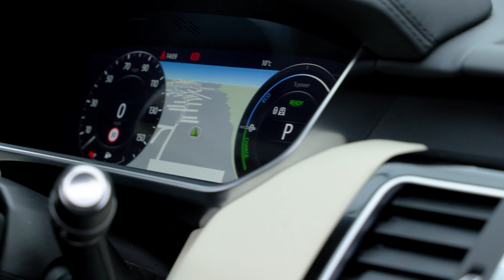Range Rover Sport P400e Autobiography Dynamic (1 Owner) | Auto 100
1 Owner From New P400e Autobiography Dynamic With Additional Factory Options, Finished In Silicon Silver With Ebony & Ivory Bi-Colour Leather Upholstery, 21" 5-Split Spoke Design Alloy Wheels In Black Finish, Privacy Glass, Sliding Panoramic Sunroof, Meridian Audio System, Heated Steering Wheel, Adaptive Cruise Control, Electrically Adjustable Memory Seats With Heating & Ventilation Functions, Heated Rear Seats, Satellite Navigation With Bluetooth Connectivity, Apple CarPlay/Android Auto, Rear Parking Camera With Front & Rear Parking Sensors & More. Here at Auto 100 we are an independent prestigious car reseller. We are based in the heart of England just off junction 28 of the M1 in Nottinghamshire. Established since 2002, we are a family run business and have a collective knowledge of over 100 years & all of our cars come with finance available, up to 24 months extended warranty and checked thoroughly for peace of mind buying.(U36357)@auto100_notts @auto100.